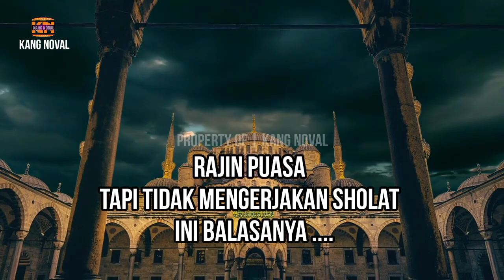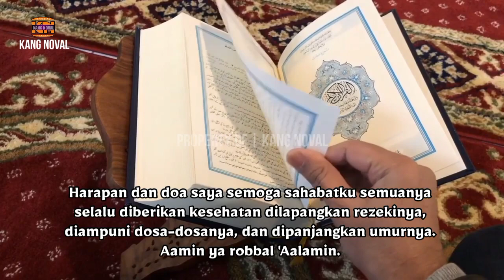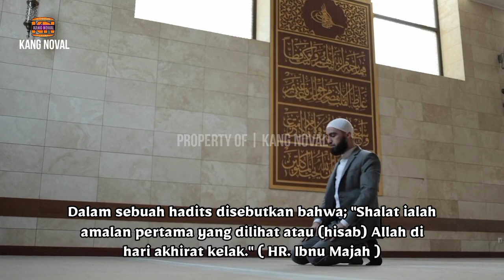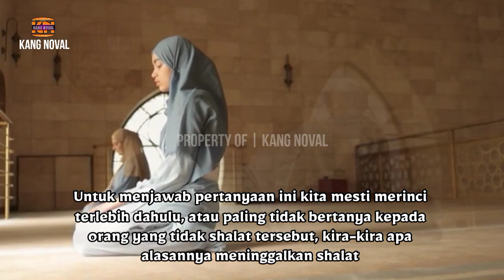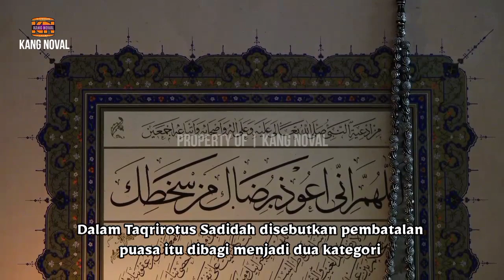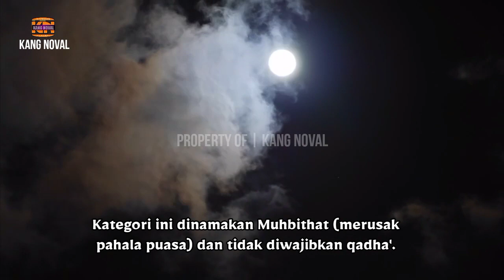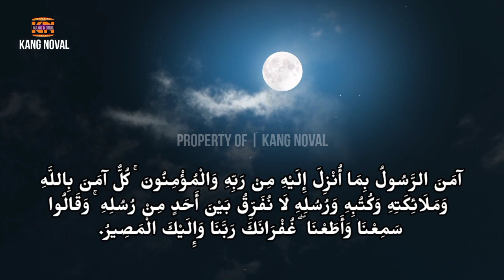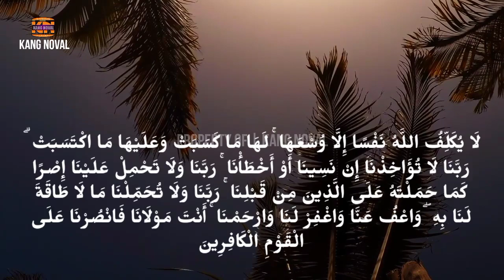🔴ASTAGHFIRULLAH !! Rajin Puasa Tapi Tidak Mengerjakan Shalat ? Ini Balasanya ...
Puasa Ramadhan adalah ibadah yang hukumnya wajib bagi setiap muslim yang telah mencapai mukallaf.

Orang yang mengingkari kewajiban puasa Ramadhan maka ia kafir keluar dari lingkaran Islam.

Namun, bagaimanakah dengan orang yang rajin puasa tapi tidak shalat ? Apakah ibadah puasa yang dilakukannya diterima?

Divideo kali ini akan merangkum balasan bagi orang yang rajin puasa namun tidak melaksanakan sholat wajib. Maka dari itu tonton video ini sampai selesai agar tidak gagal paham.

CATATAN : GAMBAR HANYALAH SEBAGAI ILUSTRASI SAJA